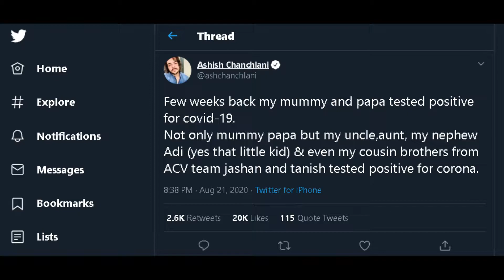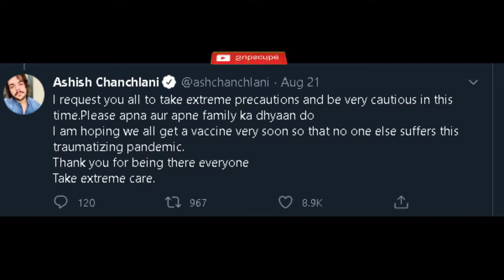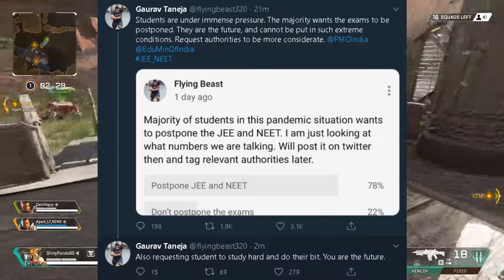Ashish Talk About WHY he's Take a break from YT, MYTHPAT & J FREAKS HINDUSTANI BHAU, FLYING BEAST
TODAY'S NEWSCASTLE